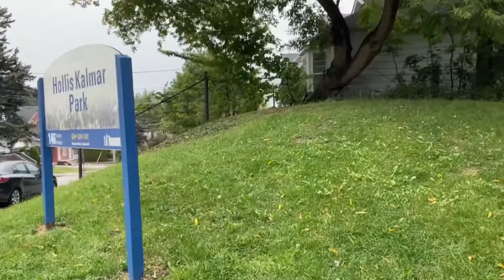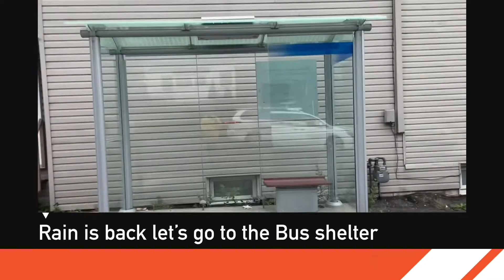Short walk due to rain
In this video you’ll see me walking around the neighbourhood, the day is gloomy and the forecast is rain the whole day. I’ve waited til the afternoon and thought it’s just overcast but I was wrong. Here comes the rain so I have to rush home. Please watch and enjoy.